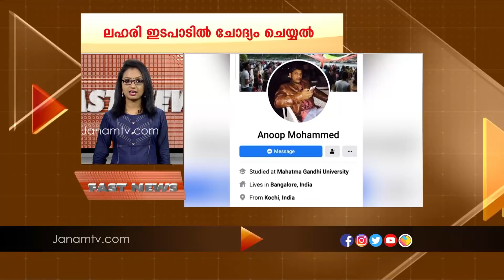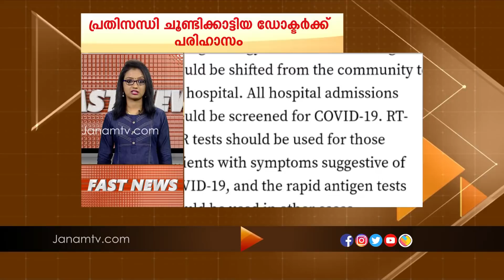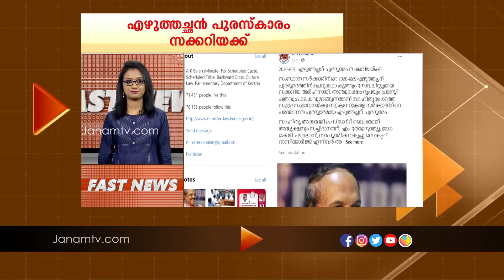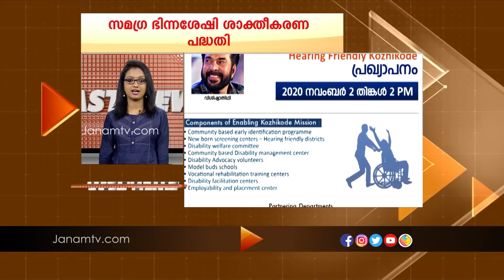FAST NEWS @ 3 PM | 01 NOVEMBER 2020 | JANAM TV